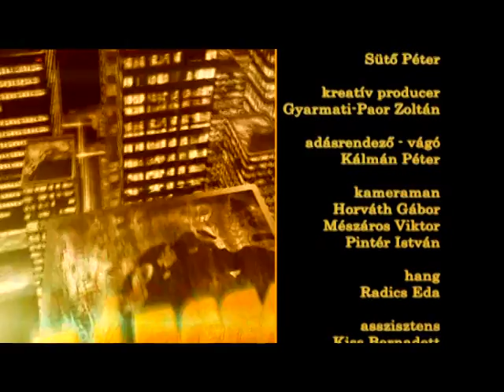Párosan Szép az Élet! 2015.01.16. hatoscsatorna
Vendég:

Háda János
színművész, igazgató, Hadart Színház

Zakariás Éva
színész

Szabó Máté
színész, műsorvezető